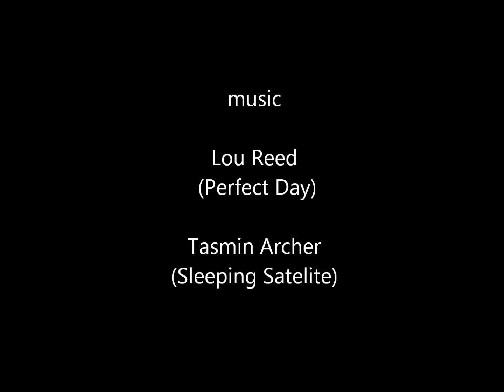Arista Aristóteles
Compass West International School of Rock-Climbing students (NKBV/Holland) climb their first ever multi-pitch, traditional style and adventure route, on the Puig Campana, Costa Blanca, Spain. Arista Aristóteles is a classic of the mountain, and a perfect introductory route for learning to climb, and practice with traditional climbing equipment (nuts & cams).